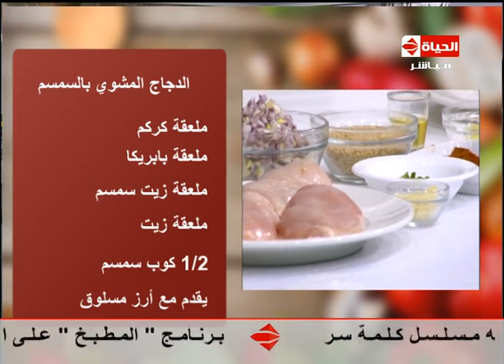المطبخ - اليوم الطبي - الشيف /يسري خميس - طريقة عمل "الدجاج المشوي بالسمسم" almatbkh